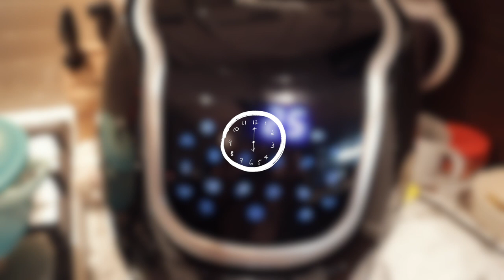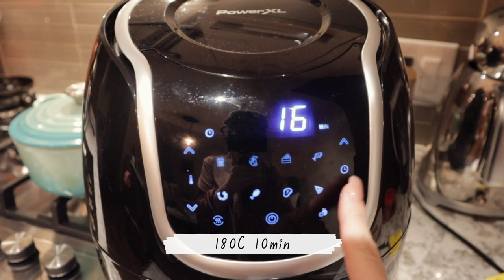Cooking Vlog #17：Braised beef shank, Crispy roasted pork belly, Spotted prawns & UNI feast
這次煮了滷牛腱、滷味、鮪魚玉米蛋沙拉、港式脆皮燒肉、斑點蝦&海膽大餐

✔️ＭＵＳＩＣ

1. Golden Things - Kylie Dailey

2. 'Til All That's Left Is Ash - Ludlow

3. cold blooded - dasloe

4. Maybe We'll Meet Again - baegel

音樂都是從Epidemic付費網站合法下載使用

這支影片不是合作! (有些產品網址是有回饋的但不影響購買價錢)